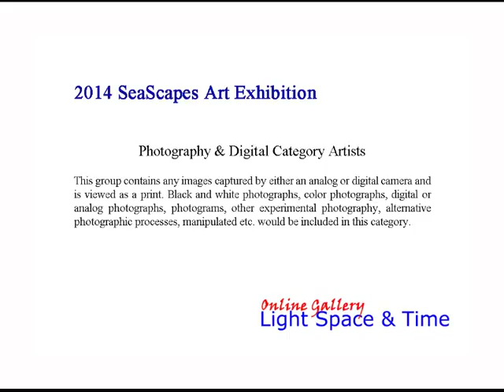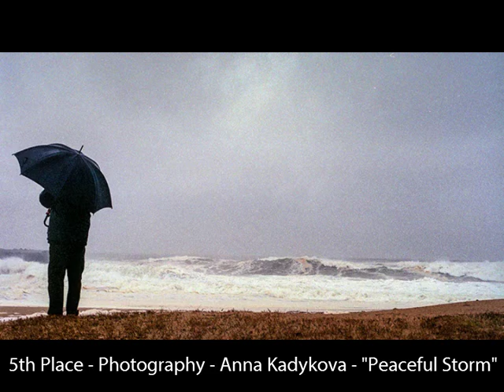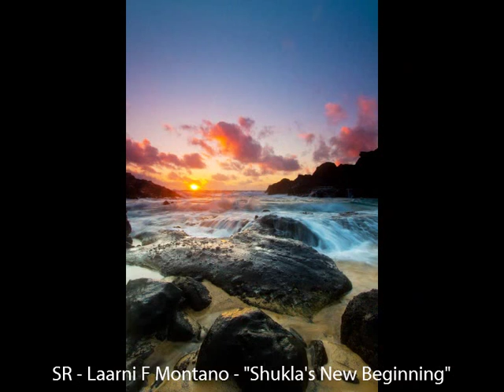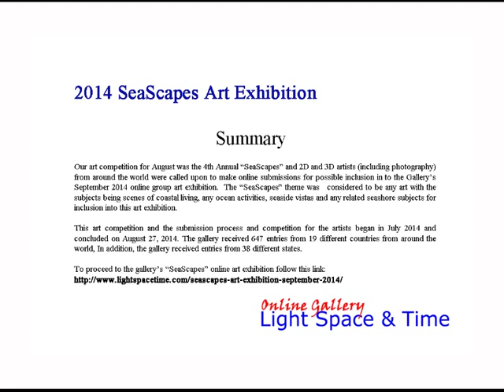SeaScapes 2014 Online Art Exhibition - Part 2 - Special Merit & Photography & Digital Categories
Our art competition for August was the 4th Annual “SeaScapes” and 2D and 3D artists (including photography) from around the world were called upon to make online submissions for possible inclusion in to the Gallery’s September 2014 online group art exhibition.  The “SeaScapes” theme was considered to be any art with the subjects being scenes of coastal living, any ocean activities, seaside vistas and any related seashore subjects for inclusion into this art exhibition.

This art competition and the submission process and competition for the artists began in July 2014 and concluded on August 27, 2014.

In addition, to this YouTube video the entire art exhibition can be viewed